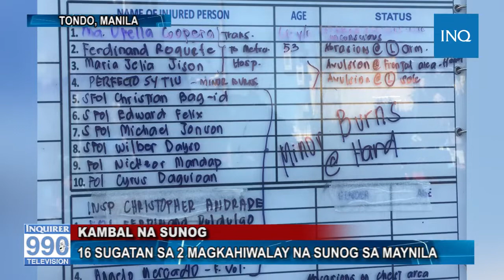WATCH: 16 sugatan sa dalawang magkahiwalay na sunog sa Maynila